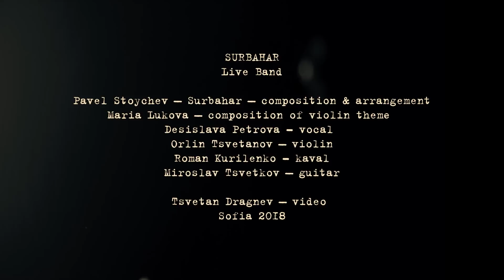SURBAHAR - "Complete Metamorphosis" - official video 2018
Surbahar project official video 2018

"Complete Metamorphosis"

Project Members:

Pavel Stoyhev - composition, arrangement and programming
Maria Lukova  - composition of the violin theme
Orlin Tsvetanov - arrangement and recording of the violin theme
Roman Kurilenko - kaval
Desislava Petrova - vocal
Miroslav Tzvetkov - arrangement support and live guitars

Video Director - Tzvetan Dragnev

Audio recording and mastering - Artmospheric studio by Pavel Stoychev